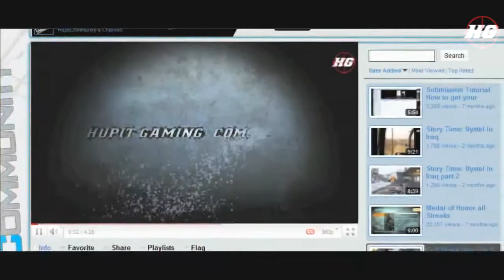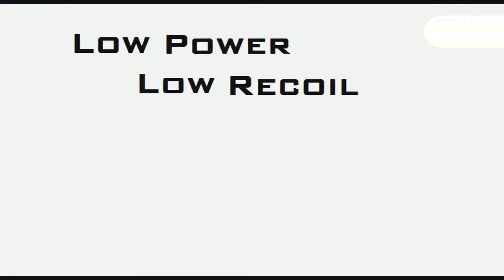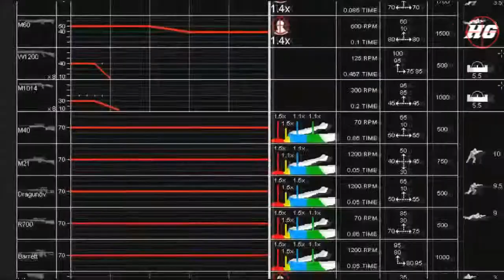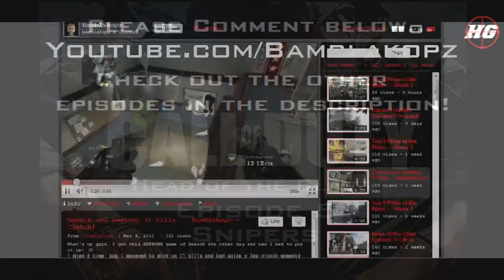CoD Black Ops | Head of the Class Episode 5: Snipers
Special Thanks to Den Kirson, the genius for realizing that the stats in game are beyond terrible, and for allowing all of us to see the real gun stats.